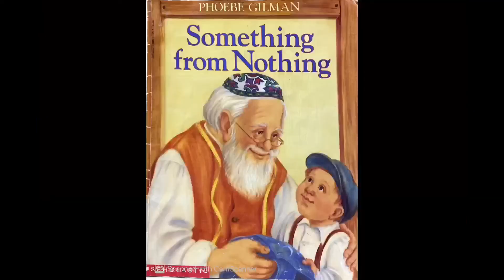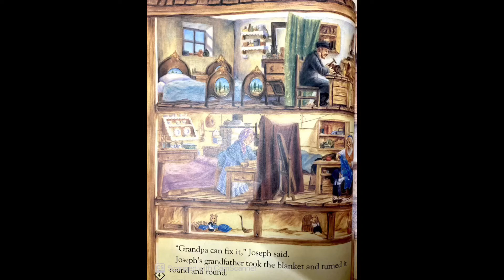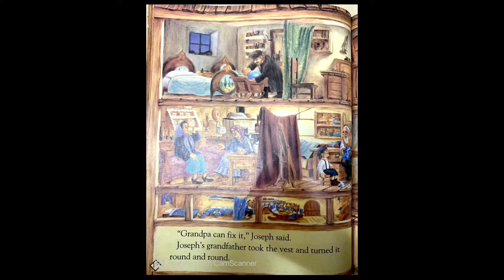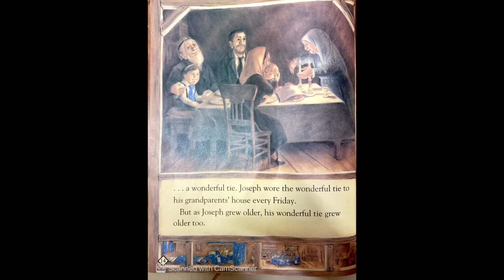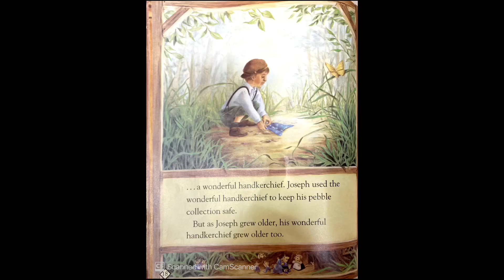Reading timeEp6: Something from Nothing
Story by Phoebe Gilmon
Read by Suruchi  Halona